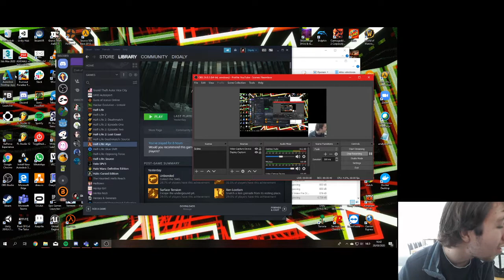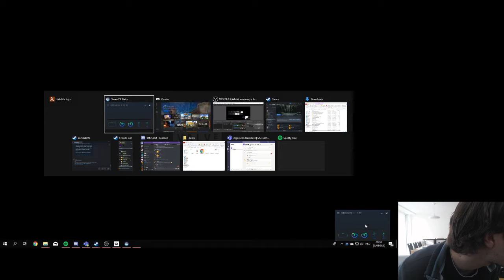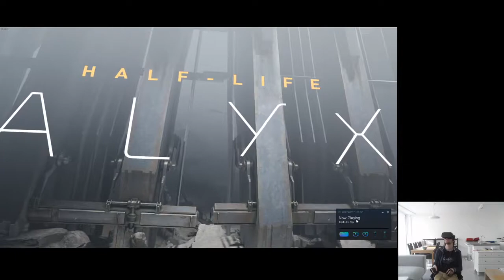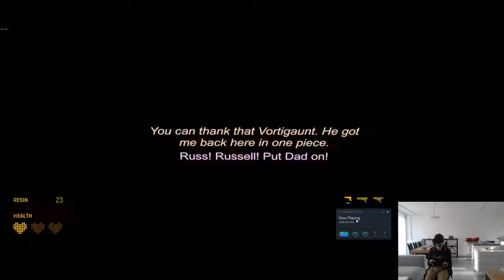Half-Life Alyx: Part 6